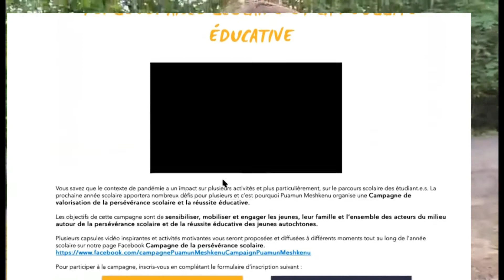Projet du grand recueil collectif /Anthology A Collective Project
Voici une des activités de la campagne de valorisation de la persévérance scolaire et de réussite éducative. Le grand recueil collectif vous permet de vous exprimer en tant qu'étudiant Autochtone par le biais de trois différentes activités soit le dessin, la réalisation d'une bande dessinée ou par l'écriture d'un texte.

Soyez créatif et participez en suivant les indications des deux ambassadrices de Puamun Meshkenu dans la vidéo qui suit.

Here is one of the activities of the campaign promoting student retention and educational success.
The Anthology: A Collective Project allows you to express yourself as an Indigenous student through three different activities: drawing, making a comic strip or writing a text. Be creative and participate by following the directions of the two Puamun Meshkenu ambassadors in the following video.